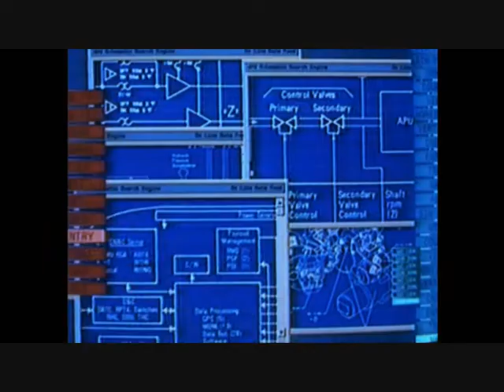Max Q part 5